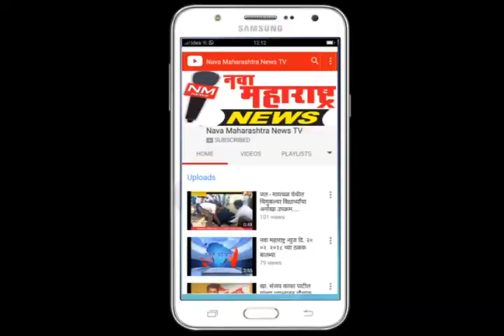काँग्रेसचे नेते आमदार डॉ. पतगंराव कदम यांचे निधन